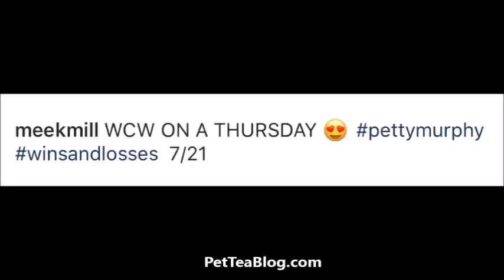Meek Mill CLAPS Back at Jess Hilarious by making her his WCW after getting BODIED by her lol 🐸☕️😫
Meek Mill vs Jess Hilarious continues with his second CLAP BACK!
Meek mill makes Jessica his Woman Crush Wednesday on a Thursday on Instagram after she roasted and bodied him on a Thursday for a video she posted about him on a Wednesday if that makes sense! lol SUPER WEAK!!!
This might be his Biggest "L" and its unfortunate that it's against a female.
But, Am I the only person who know crazy Jessica's who will FLIP out on you once you test them! lol This should be Meek's lesson learned!!!